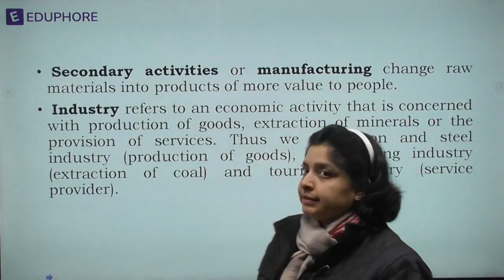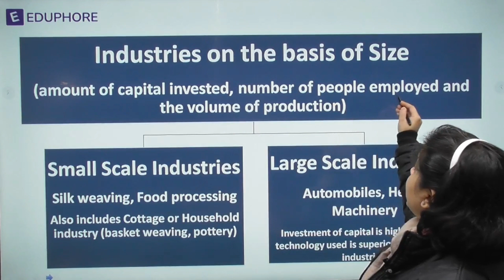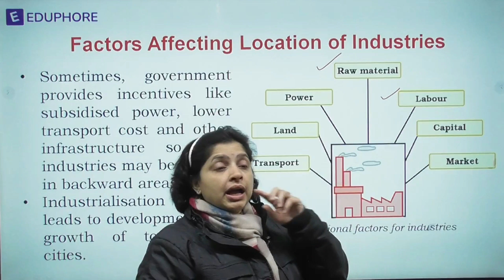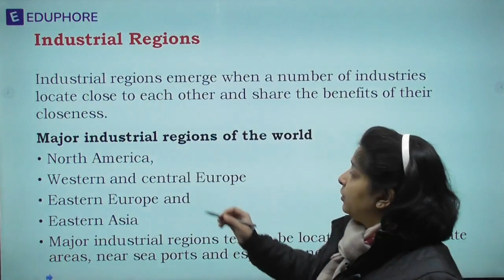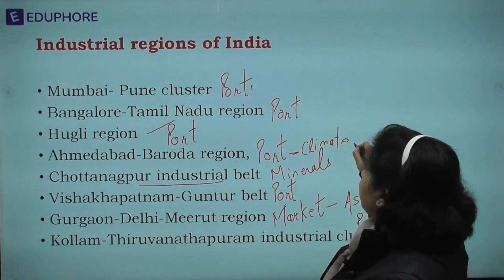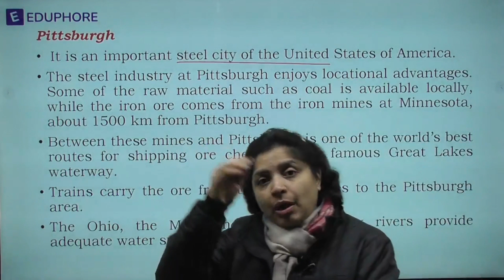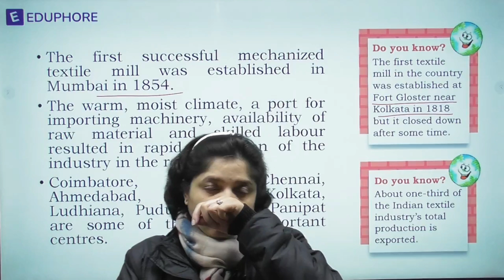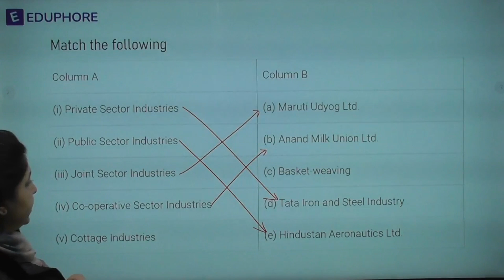NCERT Class 8 Geography | Chapter 5 | Industries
This lecture is NCERT-centric to help the aspirants create a strong foundation for the preparation of the UPSC Civil services examination. It will also help in other state civil services examinations.